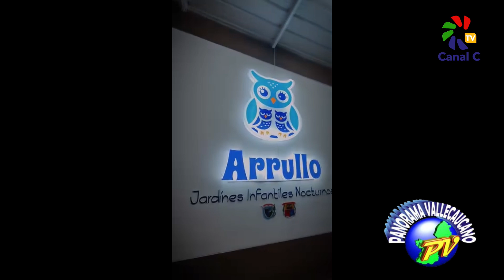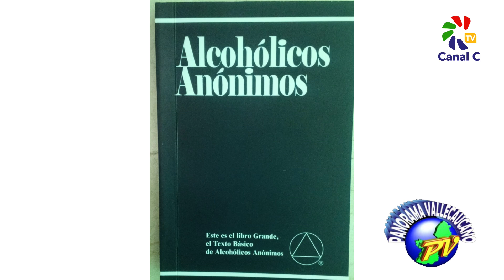Panorama Vallecaucano. 21 septiembre 2024